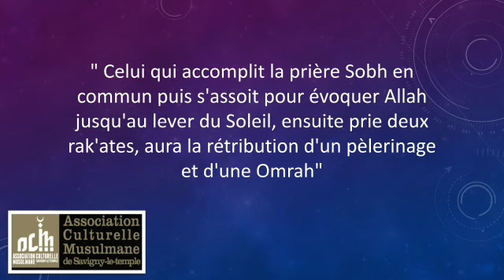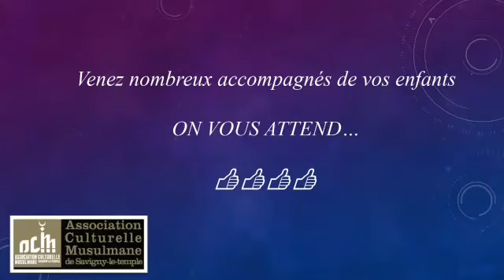ACMSLT : Les matinées spirituelles du dimanche (CHOUROUK)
L'ACMSLT organise des matinées spirituelles tous les dimanches matin après la prière du Sobh.
Il s'agit de mettre en pratique une SOUNNA de notre prophète que le salut et la paix soient sur lui.
Plusieurs activités sont proposées dans une ambiance familiale et conviviale.
Tout est expliqué dans la vidéo.
N'hésitez pas à nous rejoindre.